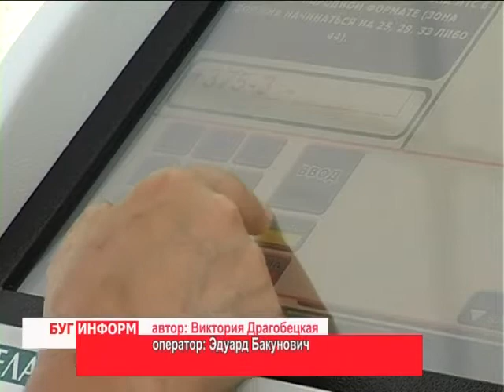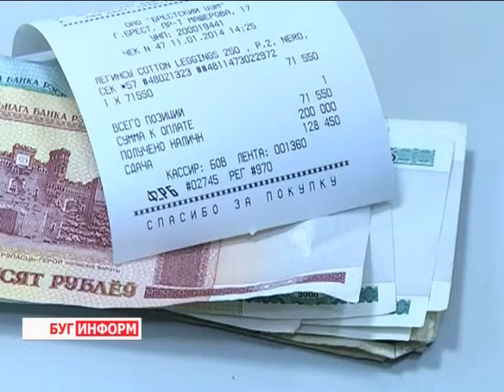2014-04-10 г. Брест Телекомпания "Буг-ТВ". Семинар областной ИМНС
Семинар областной ИМНС «Упрощенная система налогообложения организаций в 2014».
Сегодня в городе над Бугом состоялся семинар на тему «Упрощённая система налогообложения организаций -- 2014».  Изменения в УСН, подоходный налог с физических лиц - предмет обсуждения круглого стола. Однако особое внимание на тематическом семинаре было уделено правилам приёма наличных денежных средств при реализации товаров и услуг.
Главный государственный инспектор Министерства по налогам и сборам Республики Беларусь Сергей Колыкин рассказал об основных преимуществах безналичного расчёта.